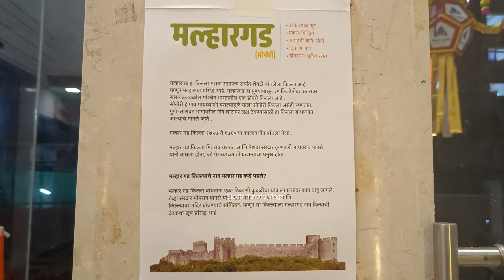सर्व शिवभक्तांना शिवजयंतीच्या शिवमय शुभेच्छा | श्री छत्रपती शिवाजी महाराज❤️❤️ | मल्हारगड🚩🚩Malhargadh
श्री शिवछत्रपती शिवाजी महाराज | मल्हारगड किल्ला | Malhargad Fort Making | Fort 2024